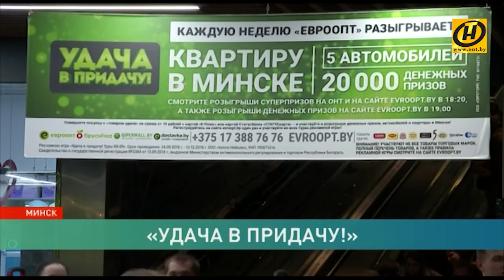«Удача в придачу!» с «Евроопт»: имена счастливчиков назвали в Могилёве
А вот сейчас кому-то точно будет хорошо. И здесь всё честно. Каждую неделю «Евроопт» разыгрывает квартиру в Минске, пять внедорожников и более 20 тысяч денежных призов.

 Это самая настоящая «Удача в придачу!» В минувший четверг имена счастливчиков назвали в Могилёве, где в эти дни проходил V Форум регионов – одно из крупнейших событий в деловой, экономической и политической жизни страны. Игра стала своего рода форумом удачи и решила присоединиться к важному событию.